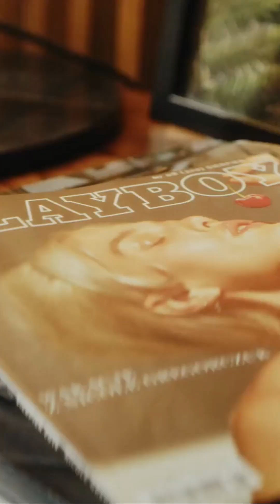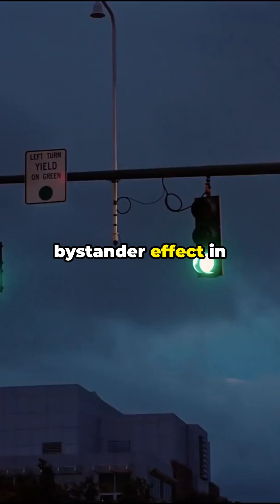"Why Nobody Helps in Emergencies (The Disturbing Psychology Behind It)"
The Bystander Effect explains why people often freeze during emergencies when others are present! Psychologists Darley and Latané's shocking experiments reveal how the presence of others makes us LESS likely to help someone in danger. Their research explains the psychology behind infamous cases like Kitty Genovese and shows why crowds often stand by during emergencies. Based on classic experiments from social psychology#bystandereffect